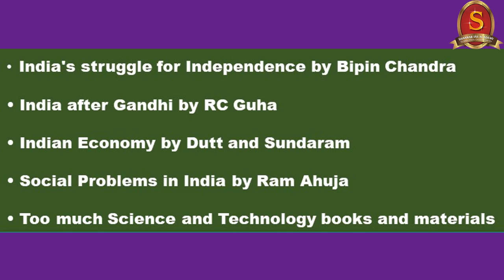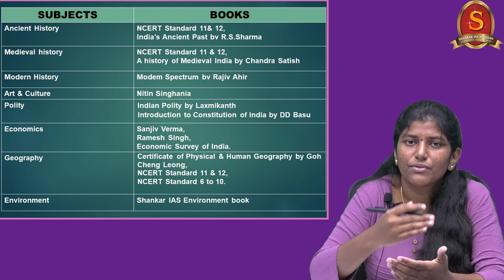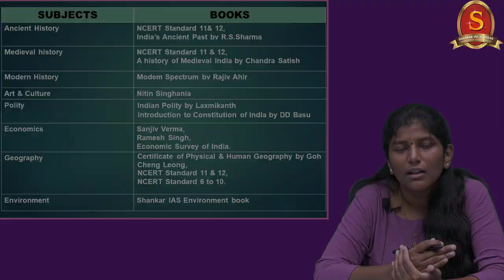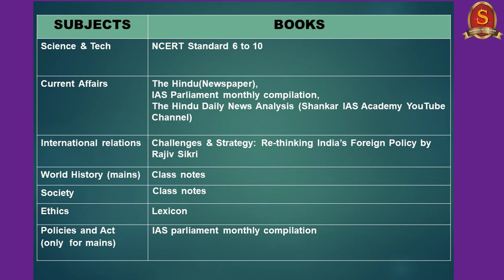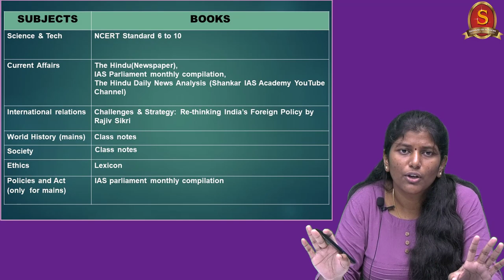Best books for UPSC preparation | Cracking UPSC the right way | Latest Booklist for UPSC 2022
This video deals with a common query among UPSC aspirants which is 'Recommended/Best Books for UPSC', which are relevant for UPSC preparation. In the video, best books for the preparation have been shared.